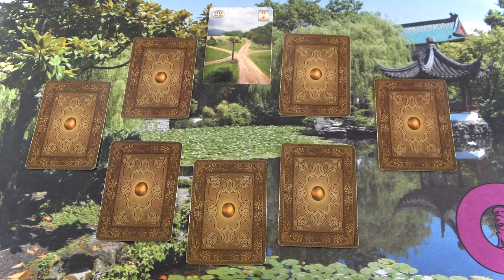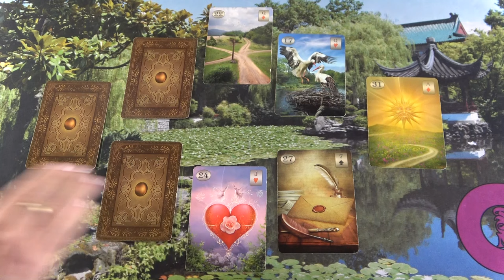Fontos döntéseket fog hozni, lesz egy stabil helyzet❣